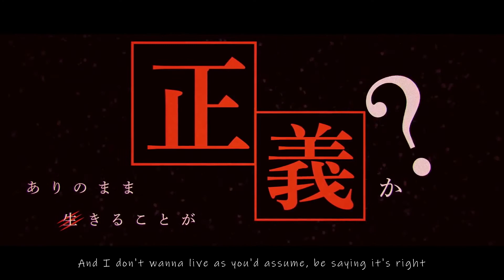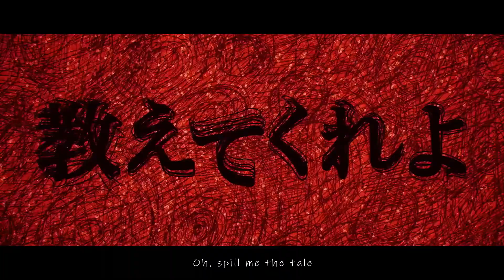Monster(Kaibutsu) Japanese English Mix ft. DIO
Wow this took way longer than i thought